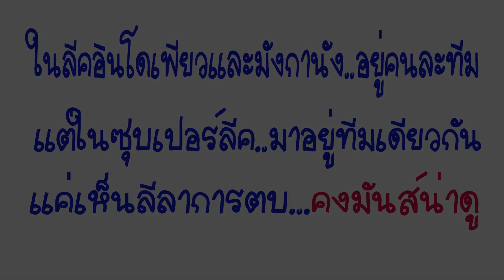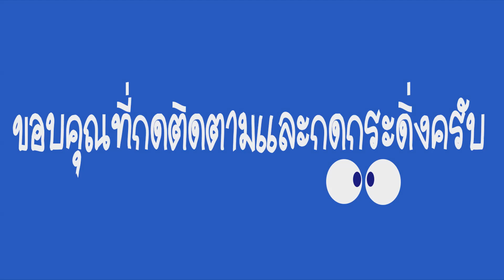ลีคอินโดอยู่คนละทีม แต่ในซุบเปอร์ลีคอยู่ทีมเดียวกัน มันส์แน่ๆเลย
ไทย-เดนมาร์ค ซูเปอร์ลีก 2019 จะแข่งขันระหว่างวันที่ 19-23 มีนาคม 2562 ที่เอ็มซีซี ฮอลล์ เดอะมอลล์ บางกะปิ ติดตามชมการถ่ายทอดสดได้ทางช่อง 13, 28, 33 และ SMMTV